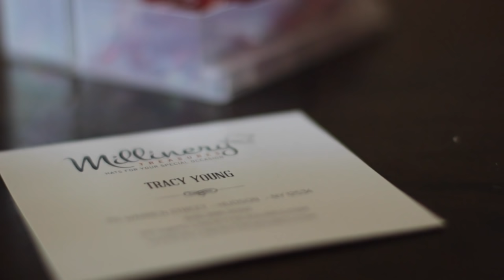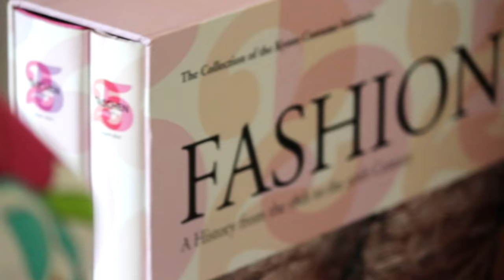Millinery Treasures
Milliner Tracy Young talks about making bespoke hats at Millinery Treasures, a hat shop located in Hudson, NY.

When you have an event that you're going to remember for a very long time, you want to wear something special.  As a milliner, I decided to concentrate on special occasion hats because I wanted people to feel treasured.  In the end, your hat should make you smile.